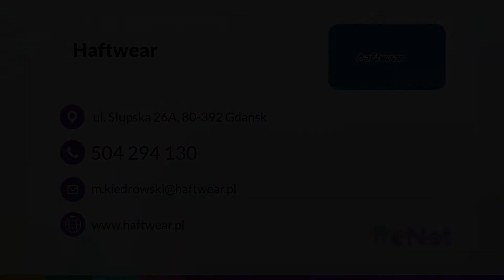Nadruki Gdańsk Haftwear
Firma Haftwear zajmuje się usługami z zakresu haftów i nadruków na odzieży. Siedziba działalności mieści się w Gdańsku, a jej właścicielem jest Marcin Kiedrowski. Na rynku działamy od 2005 roku.

Zapewniamy między innymi kreatywne rozwiązania reklamowe dla firm. Oferujemy haft komputerowy, w tym na odzieży, ręcznikach i nie tylko, a także gadżety reklamowe - kubki, pamięci USB i breloki z logo lub nadrukami.

Uzupełnienie naszej oferty stanowią pieczątki oraz odzież reklamowa.

Zapraszamy do skorzystania z naszej oferty i zapoznania się z jej szczegółami